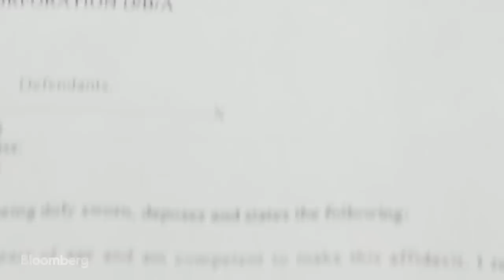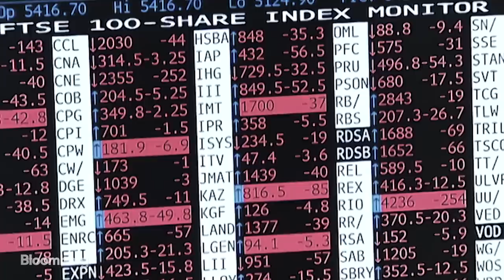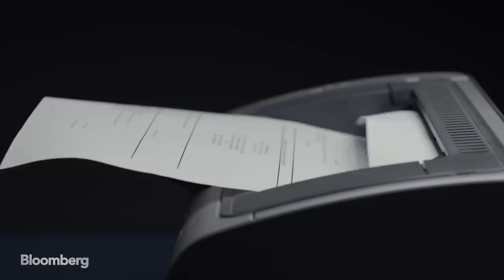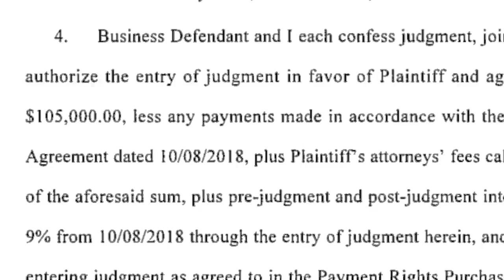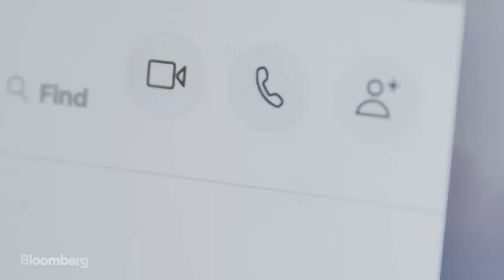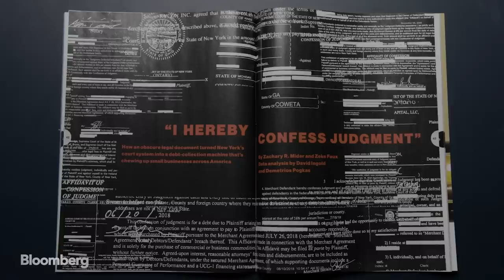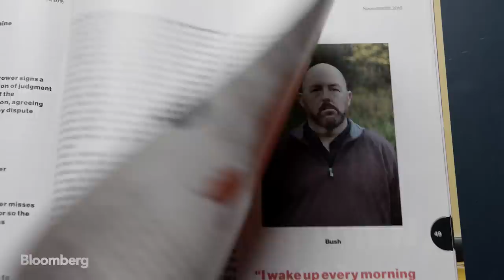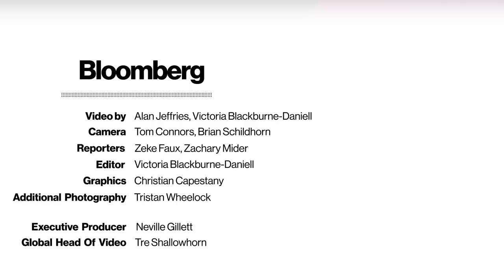Sign Here to Lose Everything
If you're running a small business in America and you need to borrow money, you may be forced to sign a "confession of judgment" - an obscure legal document that gives your lender the right to seize your assets with no trial or advance warning. Bloomberg investigative reporters Zeke Faux and Zachary Mider discovered that some lenders have used this strategy to seize borrowers' money thousands of times in recent years, often bankrupting businesses and ruining lives.

Video by: Alan Jeffries, Victoria Blackburne-Daniell